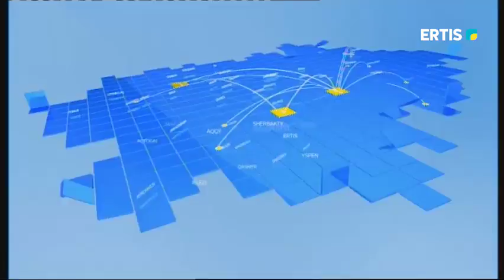Бақытты шаңырақ/Счастливая семья/Шанырак/Шаңырақ/ Отбасы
Отбасы - әр адамның баға жетпес құндылығы. Ертіс телеарнасының жаңалықтар бөлімі үлгілі де мерейлі отбасылар жайлы айтатын «SHAŃYRAQ» айдарын жалғастырады. Бүгінгі кейіпкерлеріміз Шарбақты ауданындағы, үлгілі де өнегелі Бородкиндер әулеті.